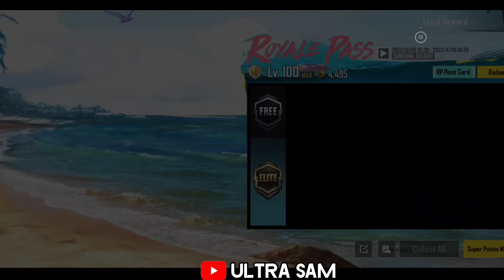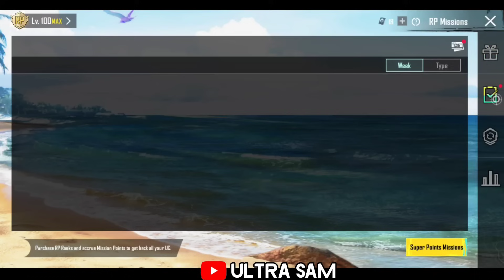A2 WEEK 7 MISSION | BGMI WEEK 7 MISSIONS EXPLAINED | A2 ROYAL PASS WEEK 7 MISSION | C5S13 WEEK 7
How to complete SEASON C5S13 A2 ROYAL PASS WEEK 7 MISSION in BGMI EXPLAINED in Detail

►Bgmi Royal pass missions explain :
1. a2 week 7 mission
2. bgmi week 7 missions explain
3. week 7 rp mission
4. bgmi week 7 mission kaise complete karen
5. season c5s13 mission explained

week 7 mission bgmi
bgmi rp mission week 7
a 2 rp week 7 bgmi
week 7 only log into the game on a total of 3 days
pick up molotov cocktail in 5 matches in classic mode
eliminate 10 enemies with smgs in erangel in classic mode